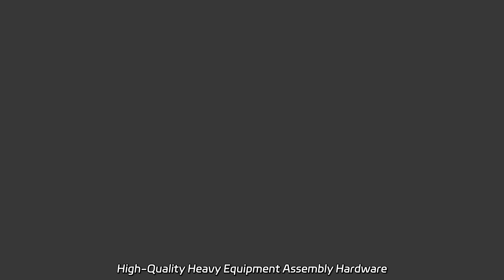High-Quality Heavy Equipment Assembly Hardware Manufacturer in China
High-Quality Heavy Equipment Assembly Hardware Manufacturer in China Discover our factory-made, high-quality 15 1/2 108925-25am 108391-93 Clutch for U.S. Heavy Duty Truck Clutch Assembly Clutch Kit.